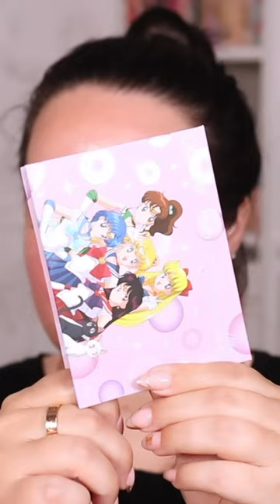New colourpop x sailormoon Palette!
✨Sailor Guardians Sailor Moon X Colourpop Collection 👇🏼

✨EVERYTHING ON MY FACE!
BROWS 👇🏼
Rare Beauty Brow Gel
Benefit Brow Pencil
NYX Brow Pen:
EYES 👇🏼
Colourpop X Sailor Moon Palette
GXVE Mascara
COMPLEXION👇🏼
Gucci Concealer
Westman Atelier Contour Stick
LIPS: 👇🏼
Colourpop X Sailor Moon Lip Duo

Eye Brushes: 15, 01, 28, 13, 03, 14, 26, 23, 21
Face Brushes:  05, 36, 37, 18, 31, 19
Code: PATTYALONSO
✨BK Beauty (10%OFF “PATTY10”)

✨BK BEAUTY
Code: PATTY